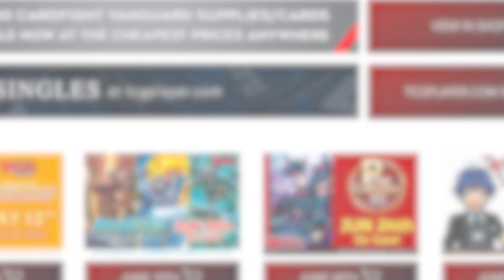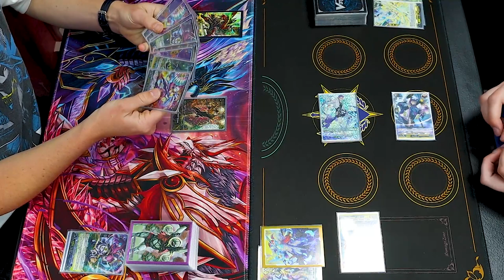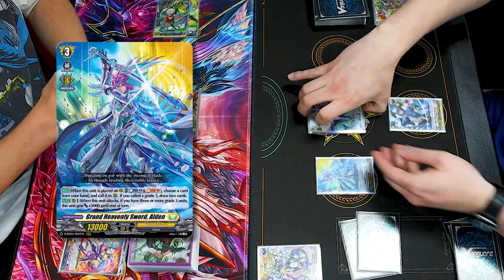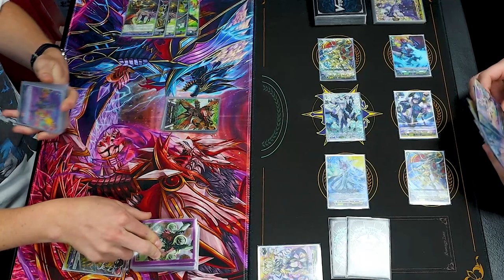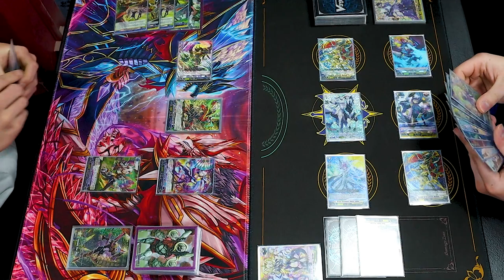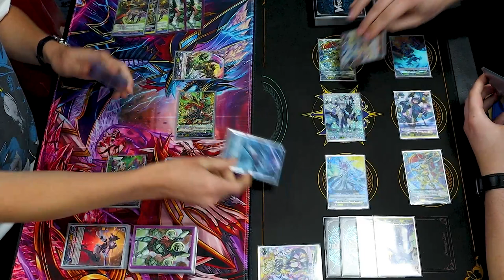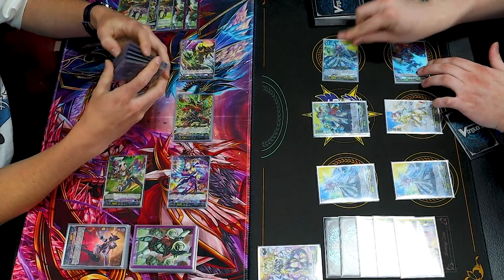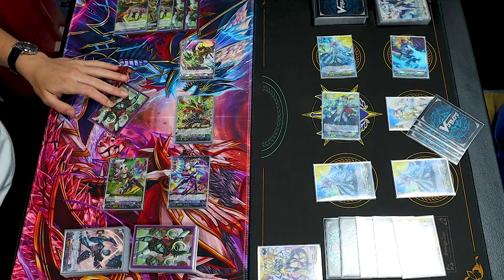Unrivaled Bruce Vs. Bastion Prime (Pre-Banlist July 2022) | Standard | Cardfight!! Vanguard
We got another Standard Cardfight for ya! Miles using Bruce Vs. Richard using Bastion. Enjoy!